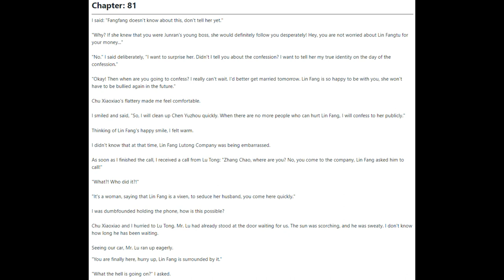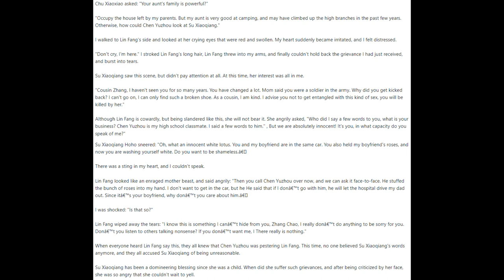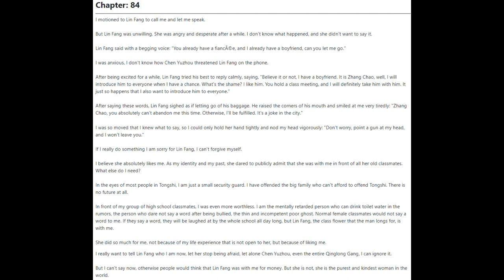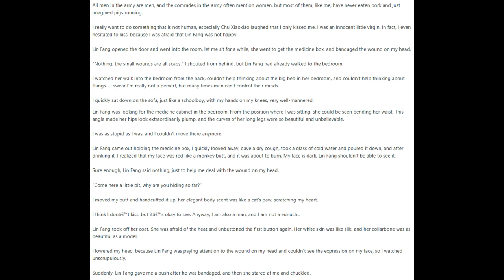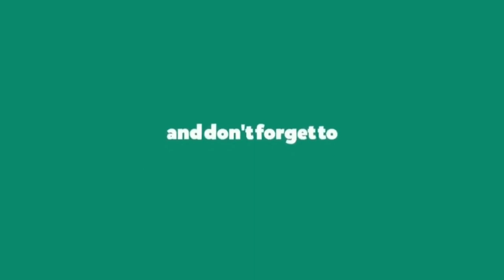The Hidden Billionaire Chapters 81 - 85